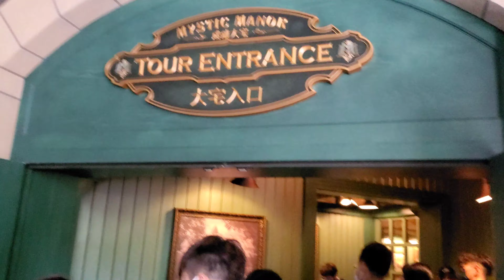DISNEYLAND!! RANDOM CLIPS!! part 2 !!OCT 2020!!